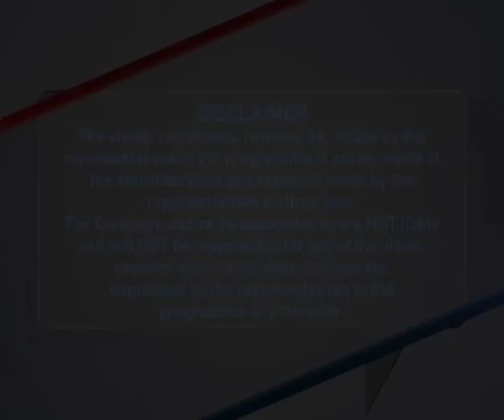Box Office collection Main Tera Hero & Jal - ETC Bollywood Business - Komal Nahta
Box Office collection Main Tera Hero & Jal -- ETC Bollywood Business -- Komal Nahta - 8/04/2014

Available on -
Dish TV - 665
Airtel     - 384   &